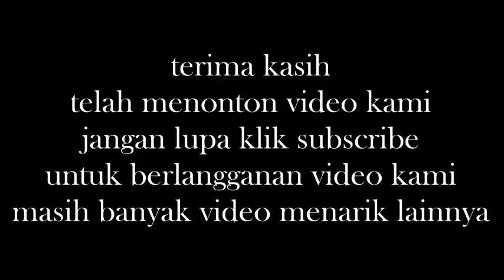Berita Terbaru Hari Ini 2 Juni 2015 - Jelang RAMADHAN Harga Sembako NAIK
Jelang RAMADHAN Harga Sembako NAIK